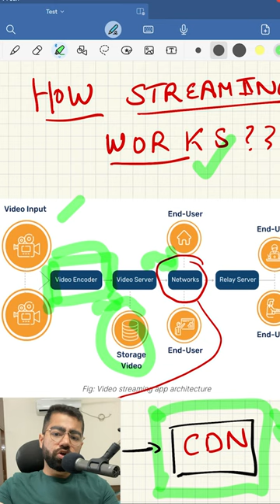How streaming works ? | How does a video stream from servers to your media player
How chunking happens ?

How do you get the chunks in order as they were stored ?

How does the video play in the correct order ?